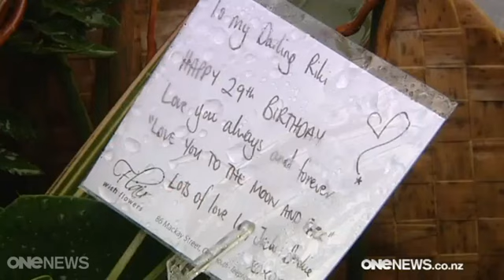Chilling Pike River mine audio released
Audio of the last contact made with the Pike River miners before the explosion has been released.